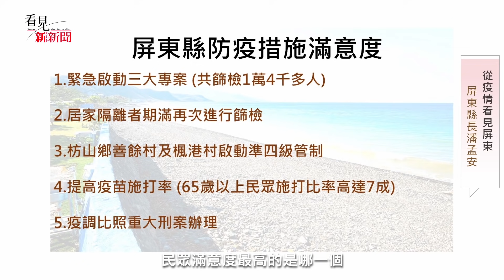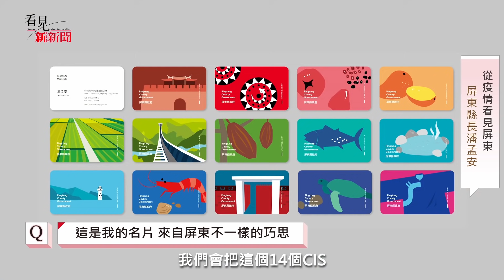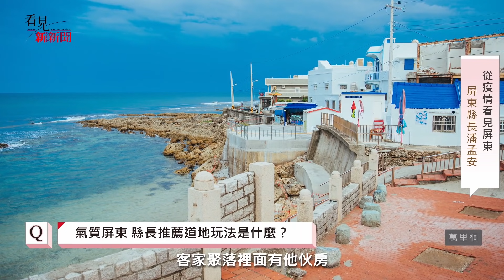【看見新新聞】Delta入侵屏東!! 屏東縣民對潘孟安的施政作為打幾分?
本集邀請大來賓屏東縣長潘孟安來談談屏東縣的面對Delta病毒的防疫作為，同時帶領民眾深入了解屏東這幾年在農業保障、交通佈局等等市政規劃的進步與改變。在城市設計者潘孟安領軍下的屏東，跟過去又有哪些不一樣的新格局!!!

《《《看完影片參加抽獎拿好禮》》》
🎁抽獎好禮🎁
1.【屏東】屏東總圖文創-插畫風格帆布包，共2名。
2.【屏東】屏東總圖文創-點亮閱讀書燈，共2名。
3.【屏東】屏東總圖文創-幾何塗鴉收納袋，共2名。
4.【屏東】屏東總圖文創-小松鼠集線器，共2名。
5.【屏東】鳳梨旺旺購物袋，共4名。
6.【屏東】屏東水果口罩(共7種水果)+口罩收納套，共5名。

【抽獎活動說明】
2.本活動得獎名單將於10/18(一)公布，以電腦抽獎系統採隨機方式抽出。
3.得獎名單公佈後，請得獎者主動以 Email 方式與主辦單位聯繫，得獎者聯絡方式填寫不詳實或未於接獲得獎通知後3天內回覆相關資料，皆視為放棄得獎權利，將由備取者遞補。
4. 參加者應於回覆時，提供真實姓名、手機號碼、電子郵件及聯絡地址，以作為得獎時核對身分及寄發通知之用。